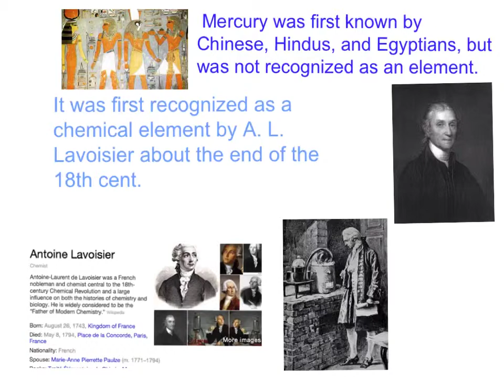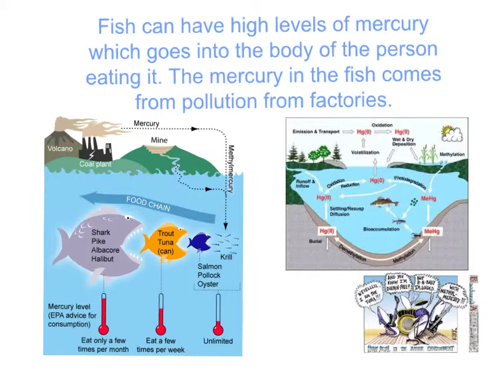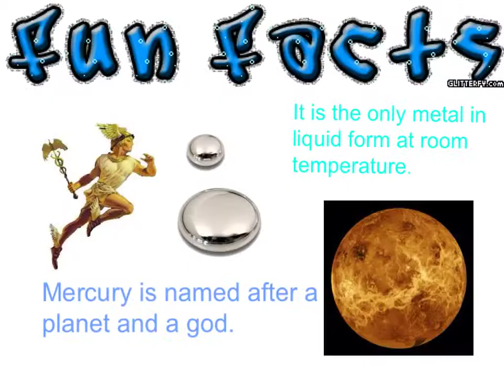Giulia and Klara, Mercury Video (science).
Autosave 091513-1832